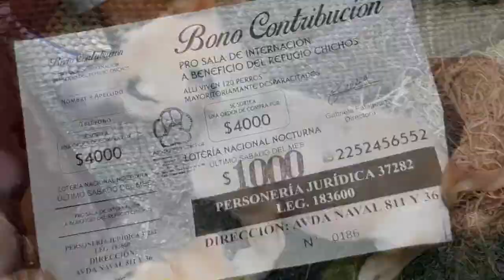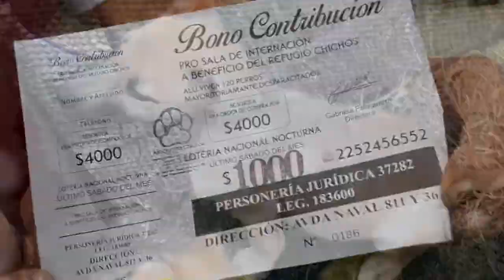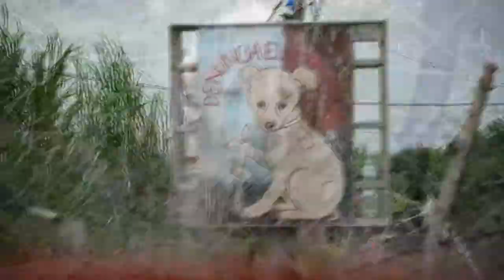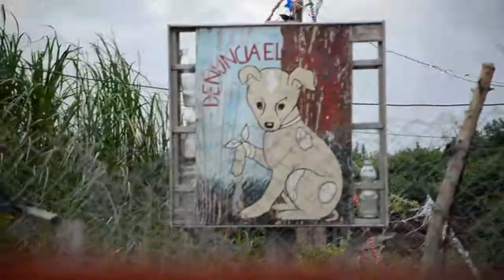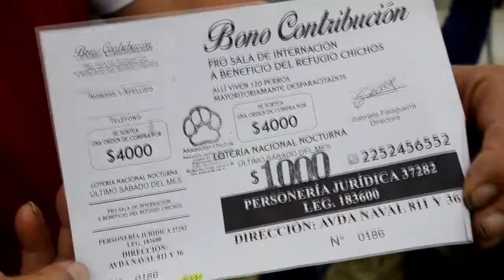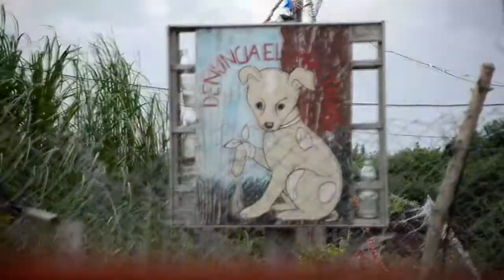Novedades en el Refugio Chichos